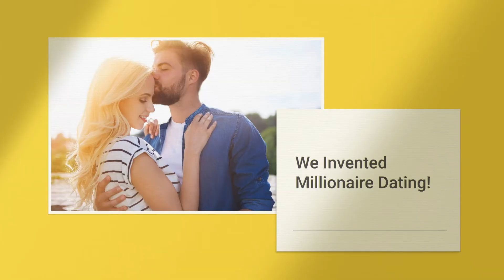The #1 Largest Millionaire Dating Site | Millionairematch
MEET 4,580,600+ QUALITY SINGLES FOR SERIOUS RELATIONSHIP, MARRIAGE.

If you are a successful single who makes over $200K/year and wants to meet attractive singles, or an attractive single who wants to meet successful singles, join in today.

Note: NO SUGAR DADDIES / BABIES